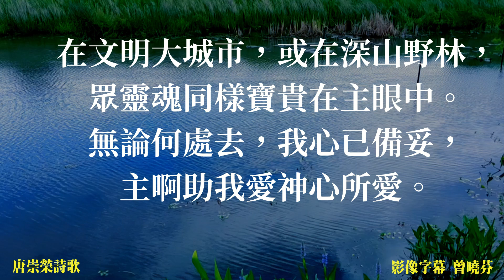無論何處去 (四重唱版)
歌詞:
無論何處去，我心已備妥，
主你帶領絕對絕對無差錯；
助我更順從，更背主十架，
主你帶領絕對無差錯。

在文明大城市，或在深山野林，
眾靈魂同樣寶貴在主眼中。
主啊助我愛神心所愛。